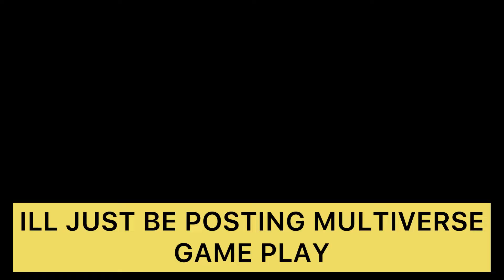MULTIVERSE - Rein Dog is SLEPT ON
Have a Blessed life ✨